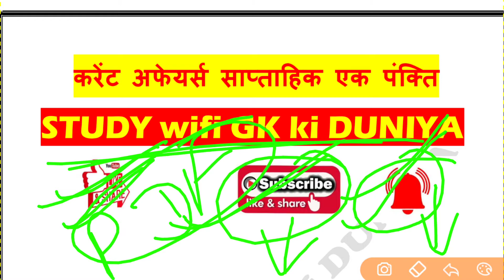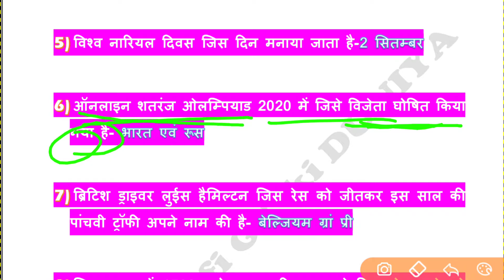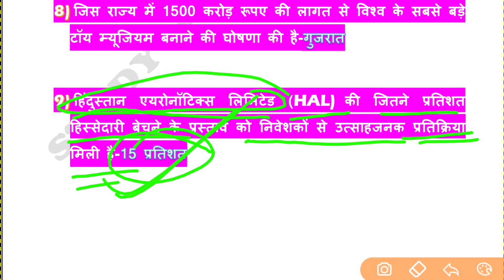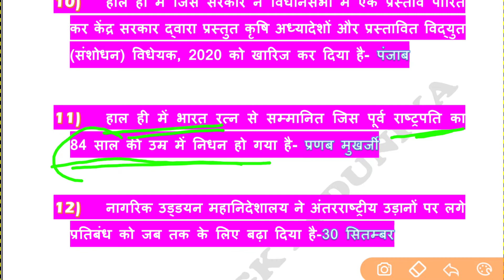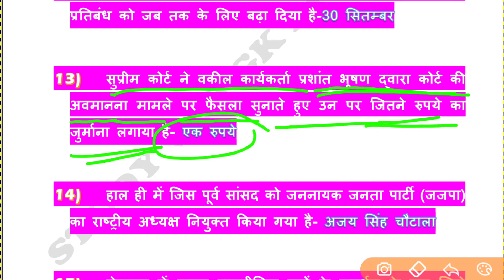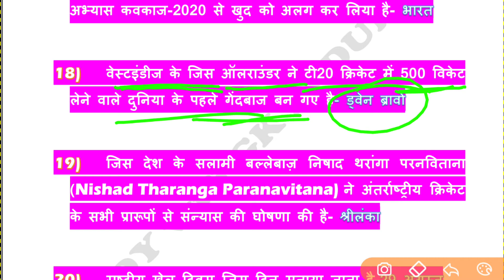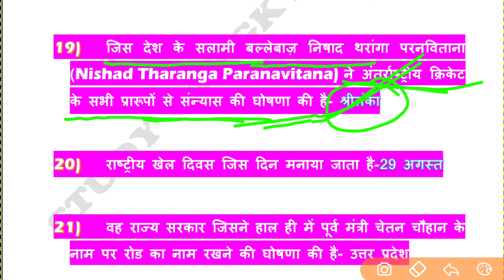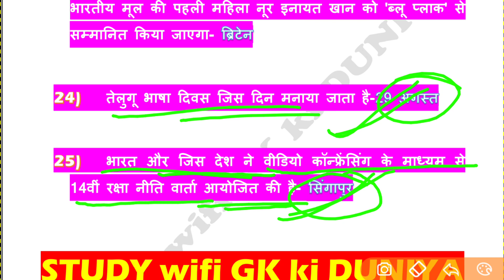Current Affairs Of September last week Part-2, very important for arrival exam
Current Affairs Of September last week Part-1, very important for arrival exam:-

Here are the PDF link :-